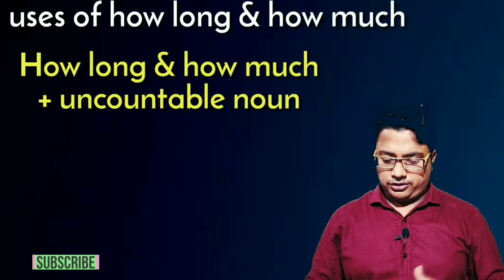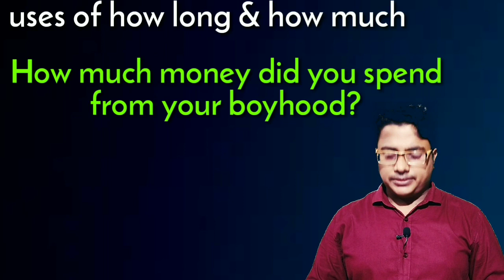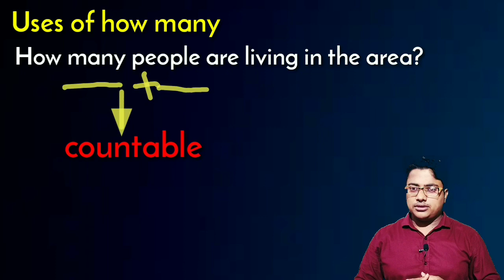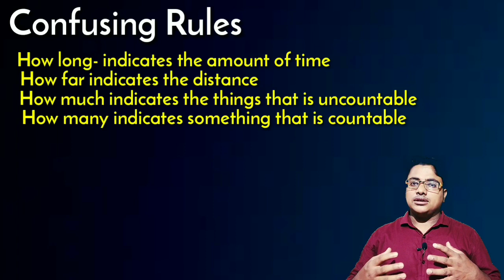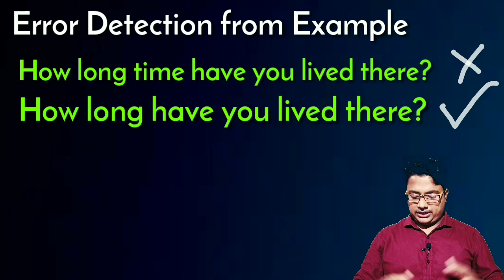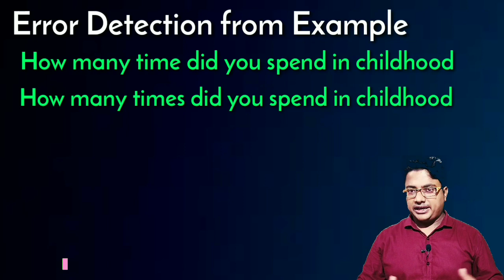How long,How much & How many এর সঠিক ব্যবহার|| WH questions forming||Correct uses of how long/many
"How long,how much & how many এর সঠিক ব্যবহার,WH questions forming,Correct uses of how long and how many,কিভাবে WH question করবেন,প্রশ্ন করার সঠিক পদ্ধতি,

This is very helpful lesson for different types of students. it is both helpful for academic and non academic students. this includes basic to standard level along with lot of practical exercise.

👉So lets remove your English weakness.

★★★★★★Social Media★★★★★★